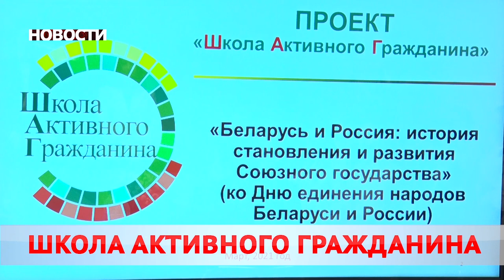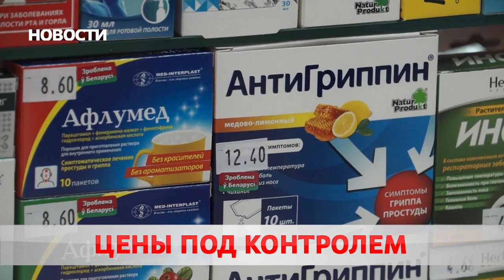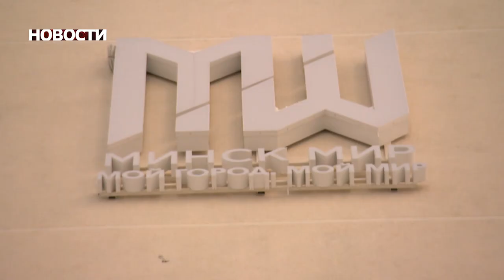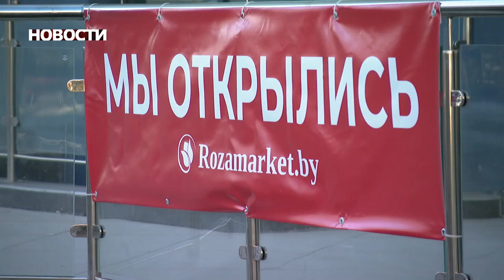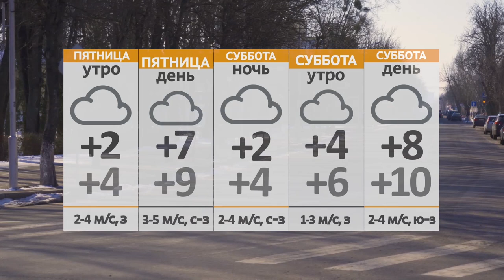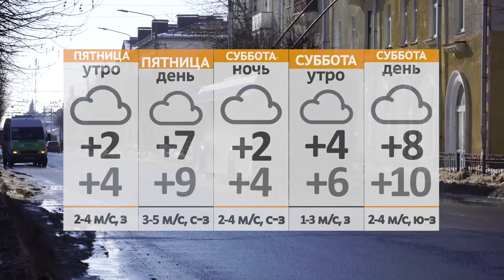Новости 25 03 21